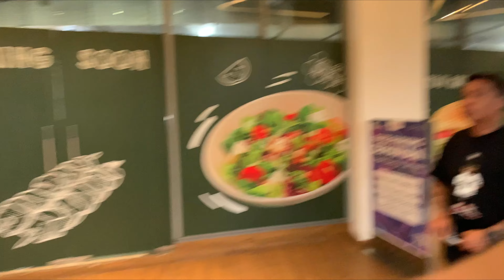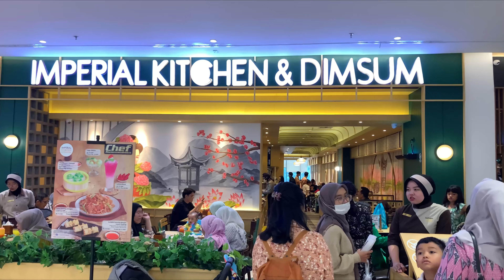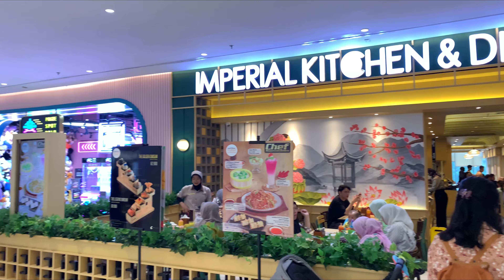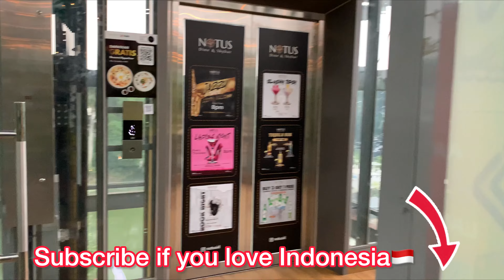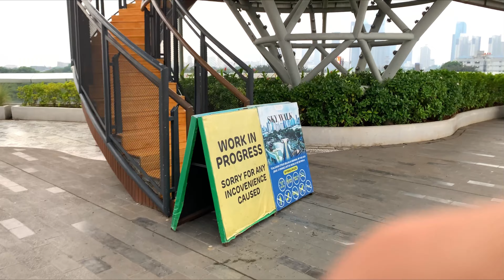Senayan Park Mall - The Most Luxurious Mall in Jakarta | Amazing Skywalk in a Modern Jakarta Mall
Welcome to Senayan Park Mall, Jakarta's ultimate destination for luxury and style. Join us as we delve into the opulent offerings of this prestigious shopping haven. Senayan Park Mall, synonymous with sophistication, boasts an array of high-end boutiques, tech marvels, and fine dining establishments that redefine the essence of shopping in Jakarta.

Our journey doesn't stop at the splendid stores; it extends to the magnificent Skywalk that graces the mall. Elevated high above the city's pulse, the Skywalk provides unrivaled panoramic views of Jakarta's contemporary skyline. Senayan Park Mall isn't just a shopping center; it's an immersive experience that seamlessly merges luxury with architectural brilliance.

Throughout this video, we'll showcase the grandeur of Senayan Park Mall and its extraordinary Skywalk. Immerse yourself in the fusion of elegance and urban charm that defines this iconic Jakarta destination. Whether you're planning a visit or simply yearning for a taste of Jakarta's sophistication, this video serves as your virtual portal to Senayan Park Mall's world of exclusivity.

Sit back, relax, and explore the beauty of Senayan Park Mall – where the word "luxury" echoes through every corner.

About Indonesia:
Indonesia, a captivating archipelago comprising over 17,000 islands, is a nation where natural wonders and diverse cultures converge to create an unforgettable tapestry of experiences. From the idyllic beaches of Bali, where turquoise waters meet pristine sands, to the lush jungles of Sumatra teeming with wildlife, Indonesia is a paradise for nature enthusiasts. Meanwhile, Jakarta, the bustling capital, is a vibrant metropolis pulsating with modernity and tradition. Explore its dynamic streets, taste its delectable cuisine, and be captivated by its blend of historic landmarks and contemporary skyscrapers. Join us on a virtual journey through this tropical haven, and let us unveil the beauty, culture, and adventure that await in Indonesia.

About me:
Hey, I'm Hassan, a Pakistani in Jakarta, Indonesia! 🇵🇰🇮🇩
Three years ago, I started this journey, but life happened. Now, I'm back and ready to vlog my routines and Jakarta adventures.
Join me as I rediscover Indonesia and share my daily life.